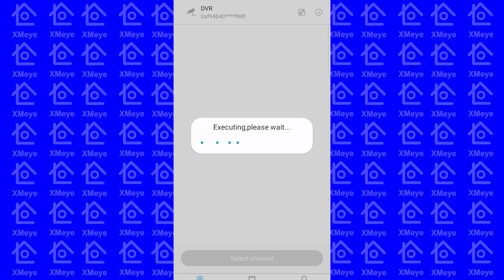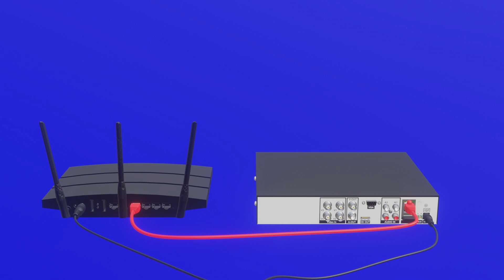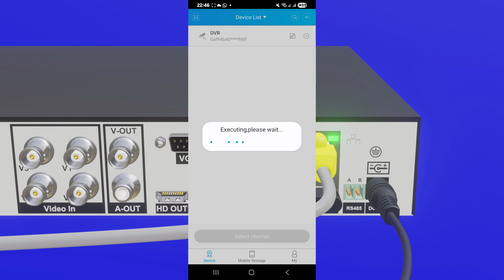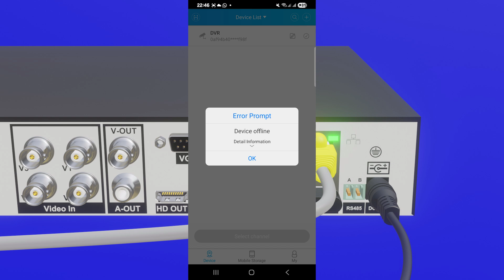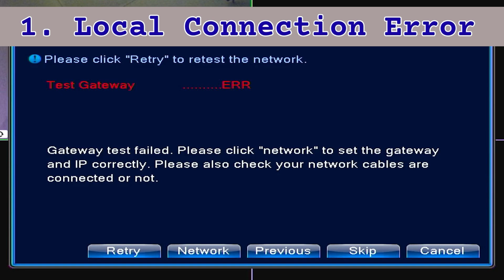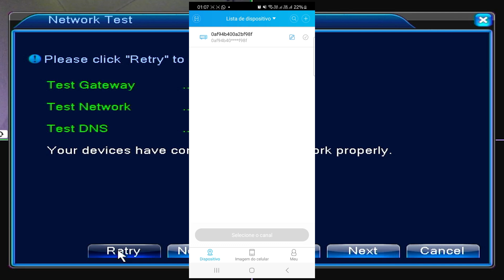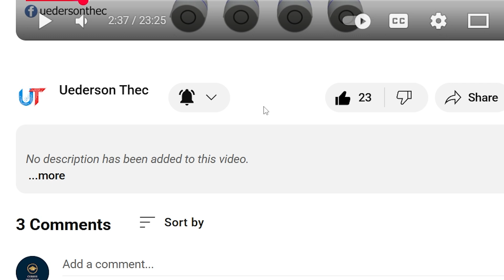Xmeye "Device Offline" Error Solved! | Fix Your IP Camera, DVR, NVR Step by Step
🔧 Are you getting the *“Device Offline”* error in the Xmeye App? In this video, we show you *step by step how to identify and fix connection issues* on IP cameras, DVRs, NVRs, and XVRs.

In today’s tutorial, you’ll learn how to:
1️⃣ Check network cables and indicator lights.
2️⃣ Fix local connection errors.
3️⃣ Troubleshoot internet or router issues.
4️⃣ Adjust DNS to resolve connection problems.

💡 *Pro Tip:* These steps work for almost any Xmeye-compatible device.

📌 *More Xmeye videos:*